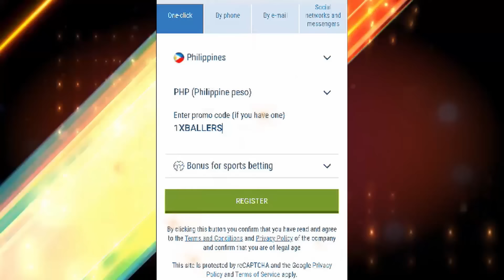MAGNOLIA FIRST WIN TYLER BEY LUMIPAD | PERKINS LAKAS KINAPOS MAGNOLIA VS PHOENIX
magnolia hotshots vs phoenix semis tyler bey lumipad jayson perkins kinapos